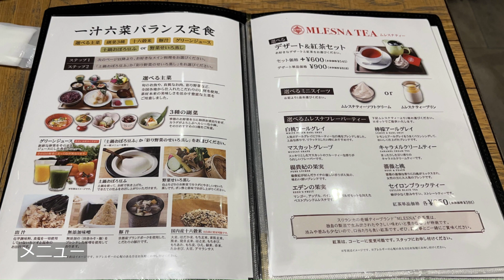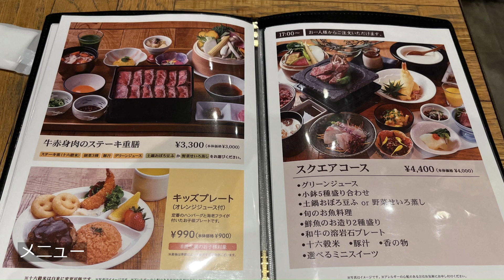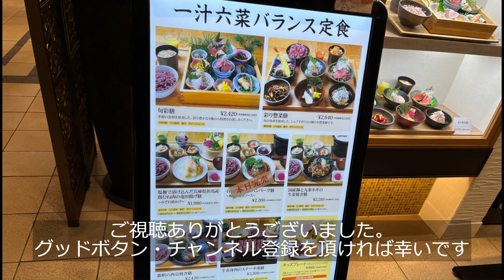◆大阪ごはん◆【オンザスクエア ON THE SQUARE】一汁六菜定食 豚肉と季節野菜のまろやか炒め膳 国産豚と九条ねぎの生姜焼き膳 大阪高島屋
イベント(ワラウオオサカ)に行った際に、オンザスクエアさんへ食事にいきました、

大阪府大阪市中央区難波5-1-18 なんばダイニングメゾン 8F
 (大阪タカシマヤ)
南海電車なんば駅から、徒歩約3～5分